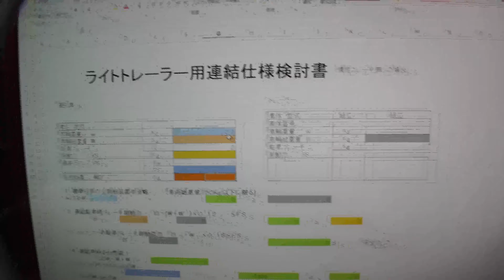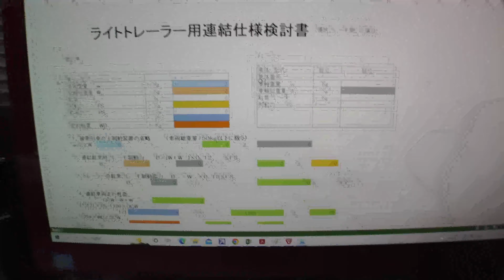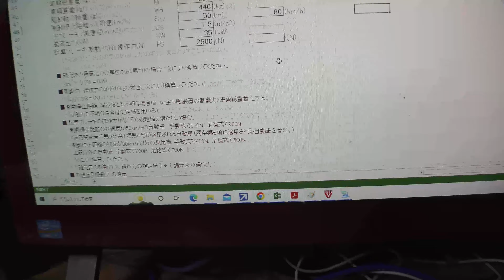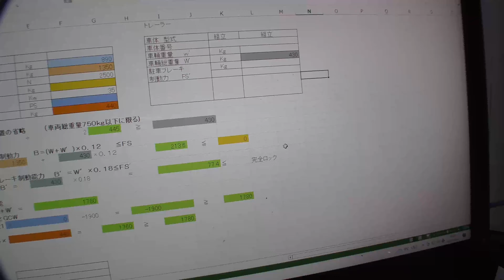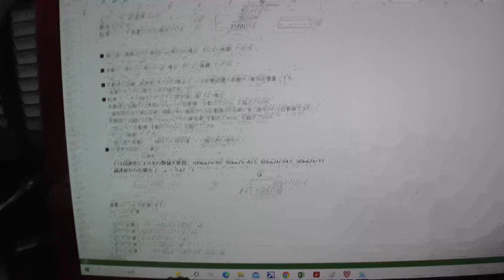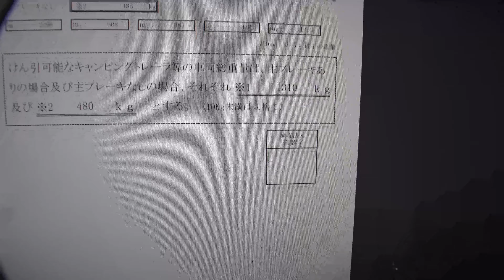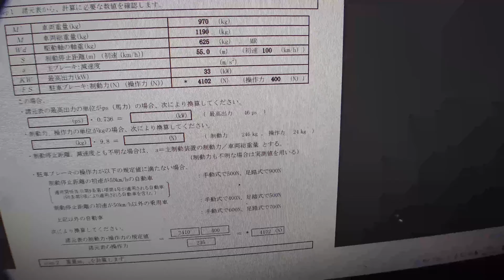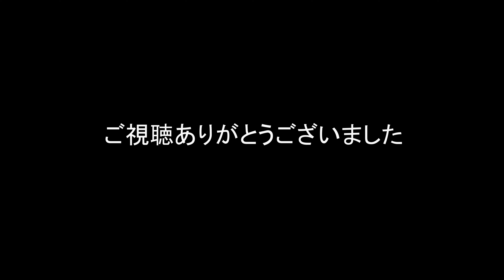【牽引トレーラー】連結検討書類こうやって作ってます。キャンピングトレーラー 軽キャン キッチントレーラー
アメブロ

【福岡県】
自動車修理全般　キッチンカー製作
●トアル
住所：福岡県古賀市青柳2684-1